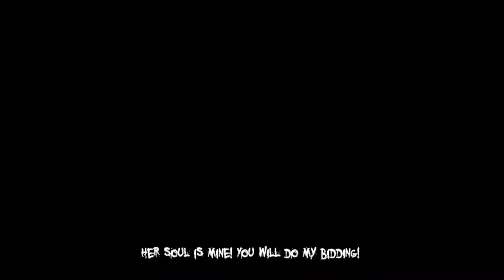The Darkness II